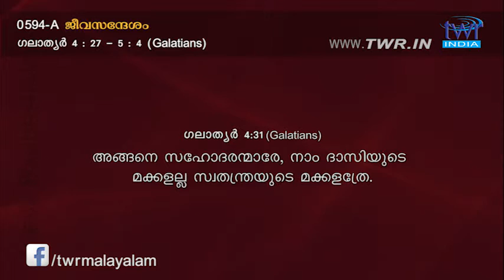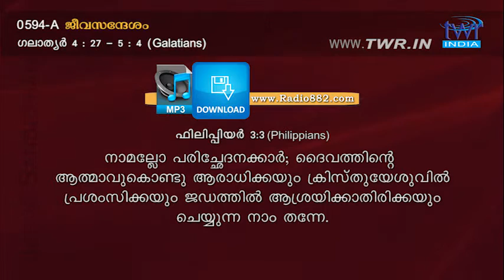TTB ഗലാത്യർ 4:27-5:4 (0594-A) Galatians Malayalam Bible Study